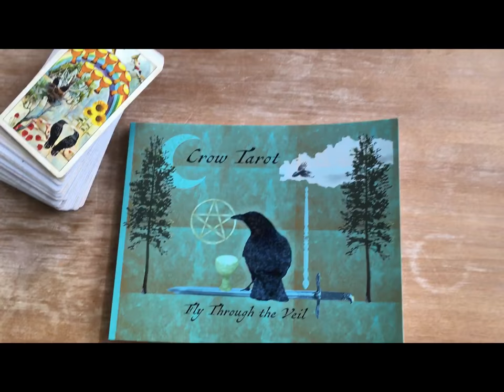Crow Tarot Journal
I have about 40 journals ready to go!